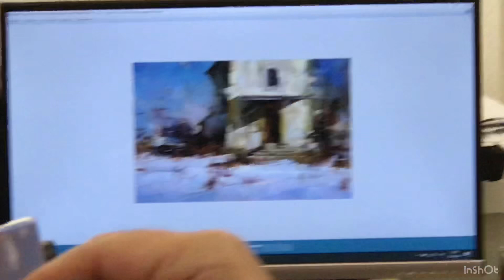Изучаем технику живописи алла- прима.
Запись мастер- класса на занятиях в Импрессионист- МК. Москва.
Дорогие друзья! галерея-курсы живописи"Импрессионист-МК" в Москве, приглашает любителей живописи, начинающих и профессионалов в группы обучения масляной живописи, рисунка и композиции. Занятия проводит художник Михаил Анфиногенов.